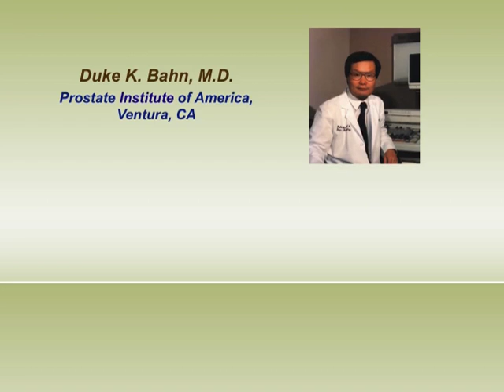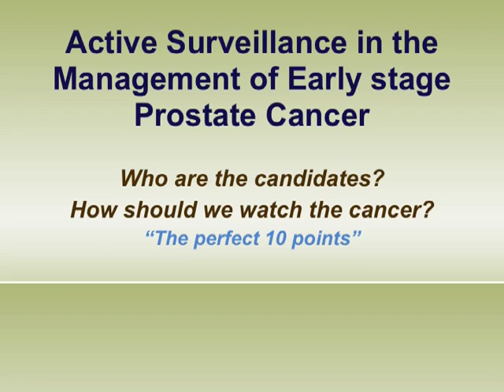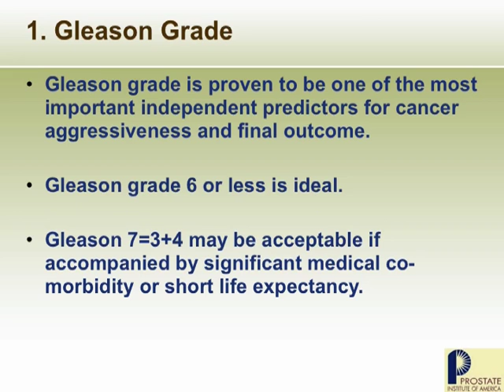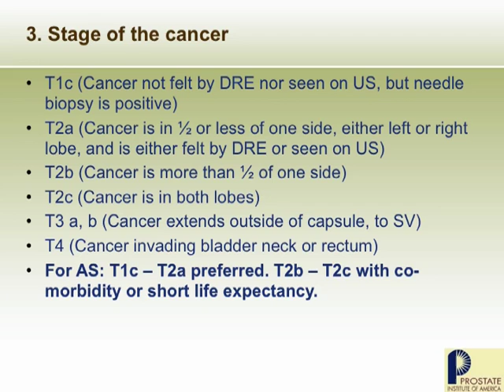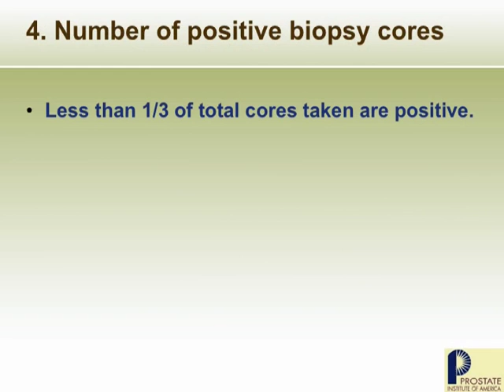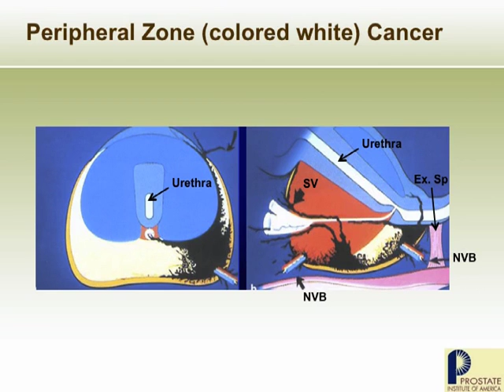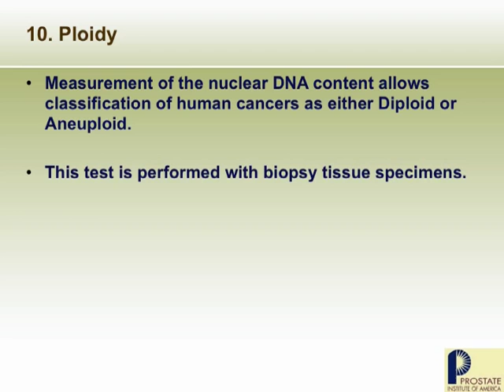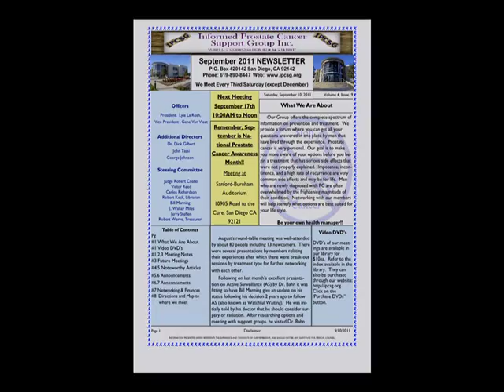Active Surveillance For Early Stage Prostate Cancer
Dr. Bahn describes proper patient selection, management, and follow up plans for active surveillance management for prostate cancer.